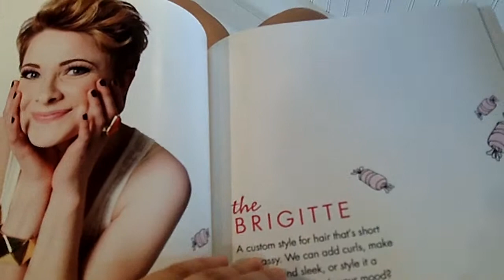Blowdry bars open in Minneapolis, Edina, St. Louis Park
Minnesota's first blowdry bar launches Thursday, June 25 in Minneapolis' Uptown neighborhood. For a sneak peak of the new Blowdry! and how it works, check out this video: